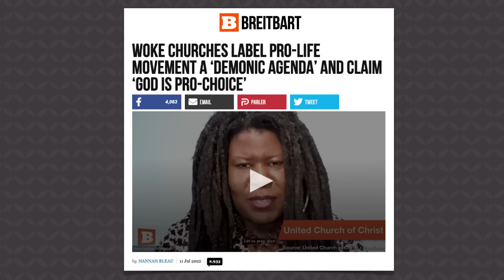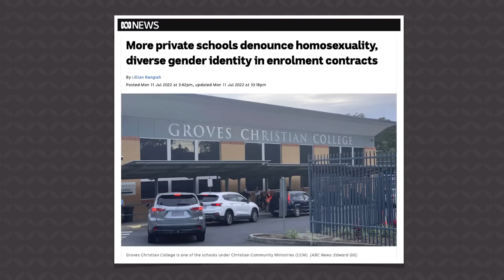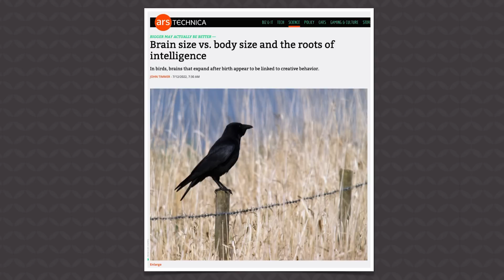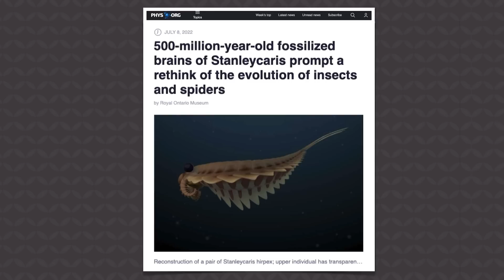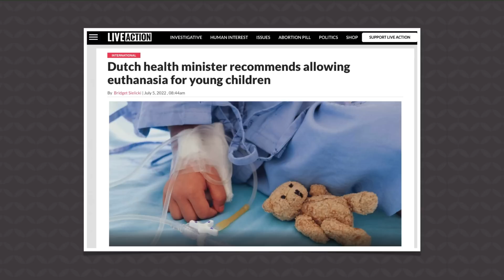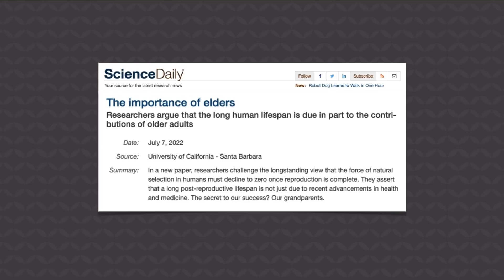How Woke Churches Are Trying to Distort the Bible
There’s a growing number of woke churches that believe that God is pro-choice. Some have gone as far as to say that the pro-life movement is a “demonic agenda.” In this episode of Answers News, our hosts Bryan Osborne, Dr. Kaia Kloster, and Roger Patterson share their perspectives on the matter as Bible-believing Christians.

“For you formed my inward parts; you knitted me together in my mother’s womb.” (Psalm 139:13)

Aired on July 25th, 2022

0:00 - Woke churches label pro-life movement a ‘demonic agenda’ and claim ‘God is pro-choice’

7:53 - More private schools denounce homosexuality, gender identity in enrolment contracts

13:33 - Brain size vs body size and the roots of intelligence

16:03 - Ancestral genetic variation essential for rapid evolution of Darwin’s finches

19:56 - 500-million-year -old fossilized brains of Stanleycaris prompt a rethink of the evolution of insects and spiders

24:28 - Dutch health minister recommends allowing euthanasia for young children

28:14 - The importance of elders